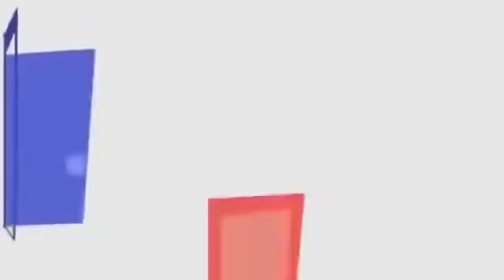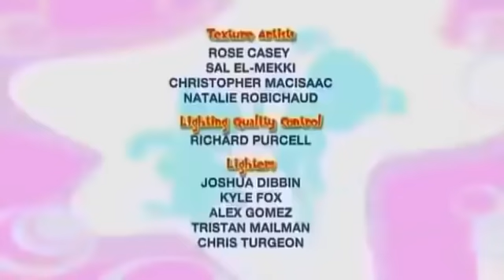🌈 Bo On The GO! 🌈 | Bo and the Eager Beaver | Cartoons for Kids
🌈 Bo On The GO! 🌈 - Bo and the Eager Beaver

An industrious Eager Beaver has been finishing all of Bo and Dezzy's building projects for them, taking away all their building fun! They creep Kitty-like across a wobbly card bridge, and Bunny-hop across some racetracks to find the Eager Beaver. They give him an Ever-Changing-Toy-Car-Kit, which keeps him busily building happily ever after!